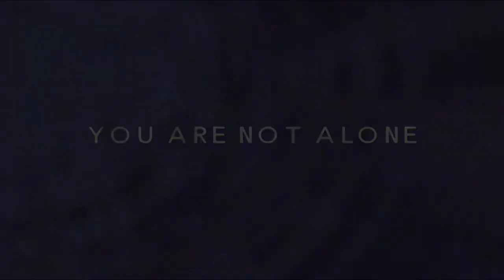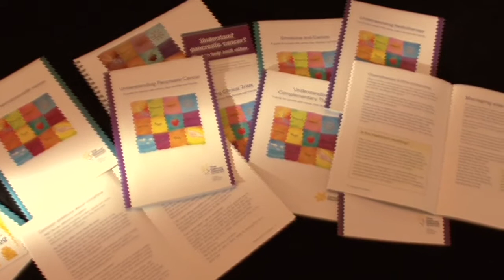Chapter 1: You are not alone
Understanding Pancreatic Cancer